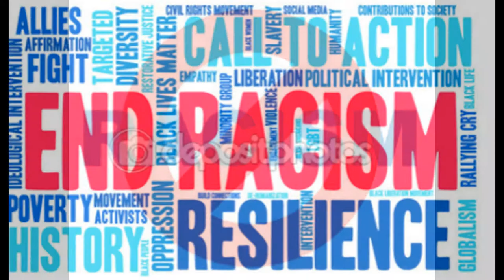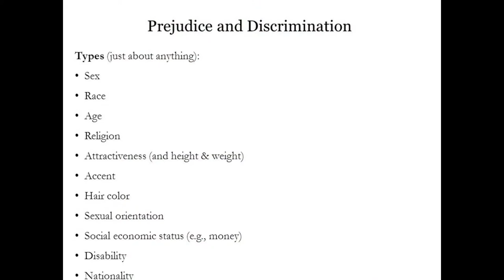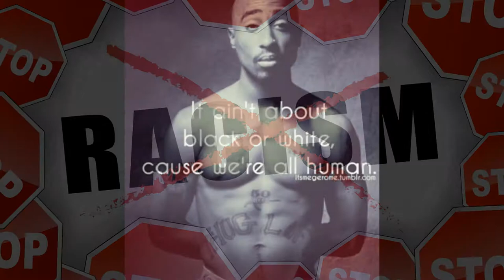DO NOT PREJUDGE US, THAT IS PREJUDICE EQUAL TO IGNORANCE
I am Stopping the Violence and putting an End Racism.